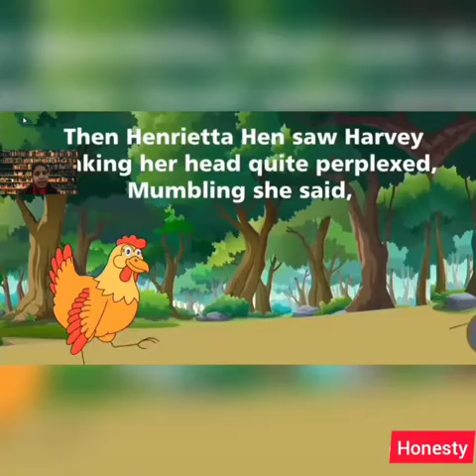Moral Value Story- Honesty (Class-II/16.12.21)